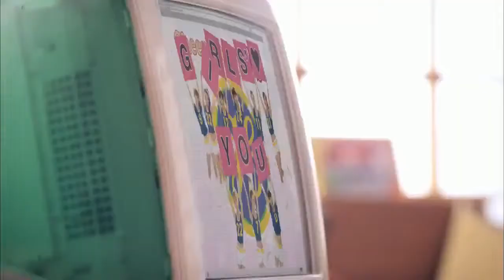Oh! SNSD 소녀 시대 (Girls 'Generation) _Oh (오) _MusicVideo (뮤직 비디오)!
소녀 시대 (Girls 'Generation) _Oh (오) _MusicVideo (뮤직 비디오)!